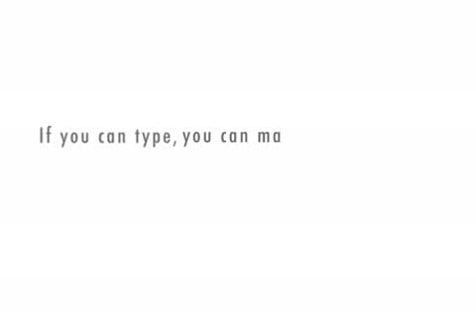Chris tries to chat up a girl on his Stag Do in Berlin 2010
Chris tries to chat up a girl in Pony Bar on his Stag Do in Berlin 2010